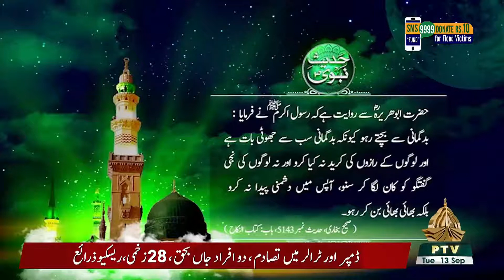CAPITAL VIEW 12 09 2022 RPT